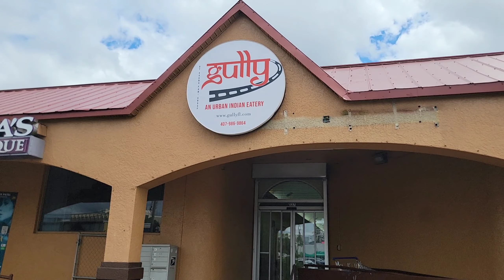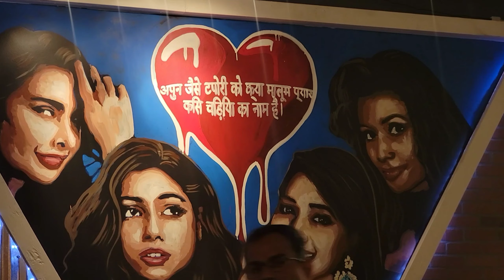Gully restaurant Orlando, FL